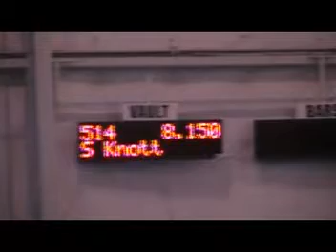Level 5 Vault 8.150 - Sydney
This is Sydney's wonderful vault from Clovis Academy's Jack O Lantern meet. She received an 8.150 and won 5th place. Watch for the wonderful move at the end of the 2nd vault.